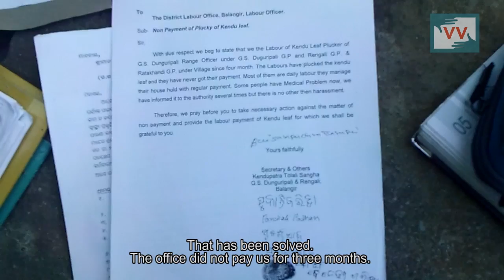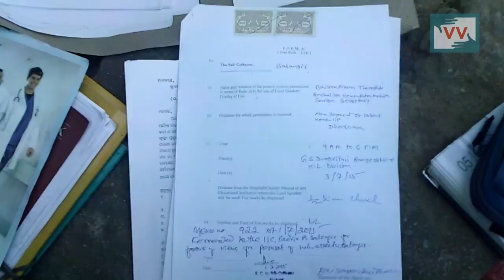IMPACT | 20,000 leaves plucker received their wages, Odisha | Satya Reports for IndiaUnheard